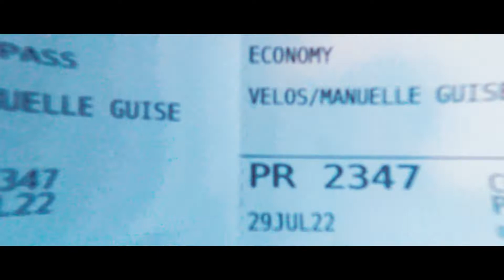EL NIDO | JUST ANOTHER DAY IN PARADISE | PALAWAN 2022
PALAWAN EL NIDO CINEMATIC TRAVEL TOUR VIDEO